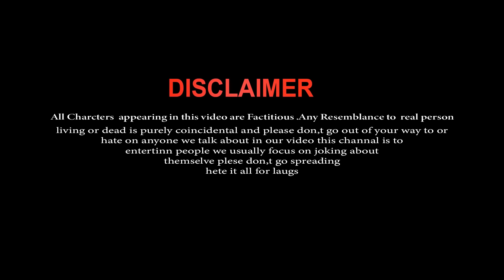Aye Merey Khuda | Husband wife sad love story | SAHIR ALI BAGGA OST | Tu Itna Bata | KK Production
Video Credits 🎬:
Director - Krishno Konai
Cinematographer - Dipu Konai
Editor - Krishno Konai
Story - Krshno Konai
Cast- Krishno, Sneha

**Cover Credits***
Song : Aye Merey Khuda
Lyrics : Sahir Ali Bagga
Singer : Sahir Ali Bagga